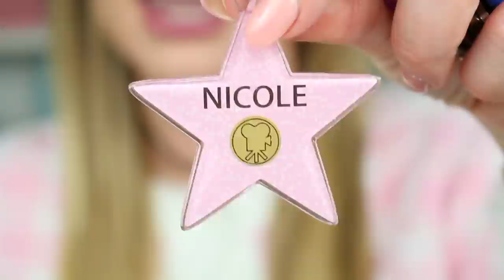COSA C'È NELLA MIA NUOVA CHANEL???